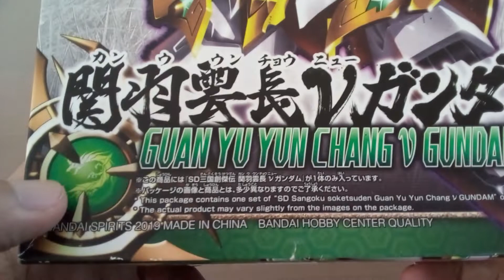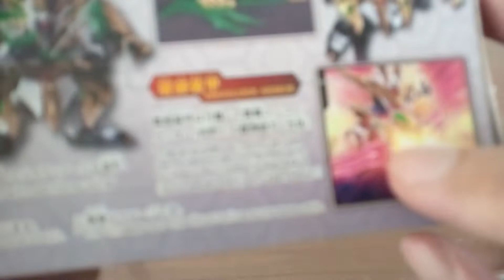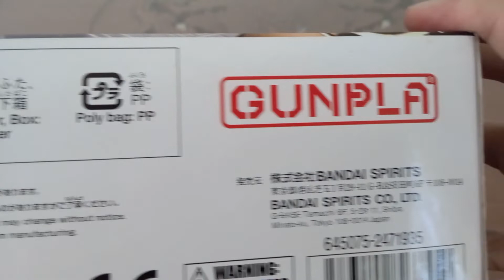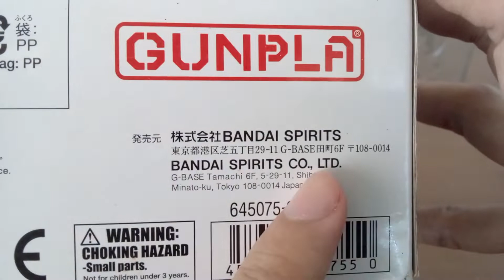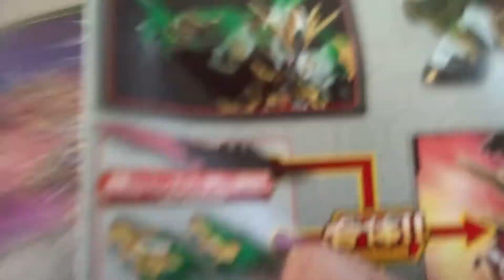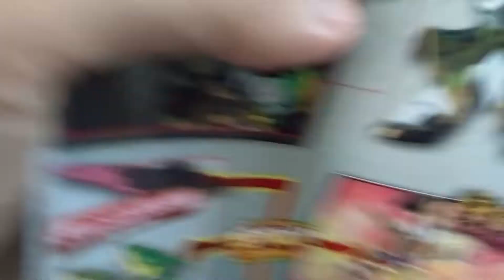uwak inas TOYS Riview-ep17-GUNPLA-SD-GUNDAM WORLD-VGUNDAM-Guan Yu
ini adalah video Riview GUNPLA-SD-GUNDAM WORLD-VGUNDAM-Guan Yu. Selamat menyaksikan videonya.